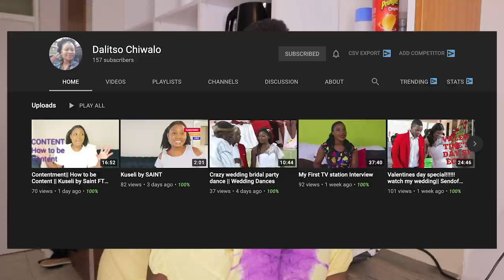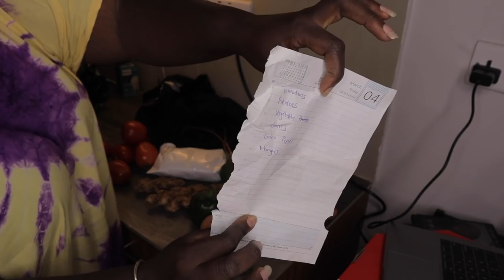first grocery haul ,Adjusting to the NEW place!COOKING WITH KEMUNTO !Living alone diaries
Welcome  😘😘

xoxo
Kemunto Bear.

kemuntobear